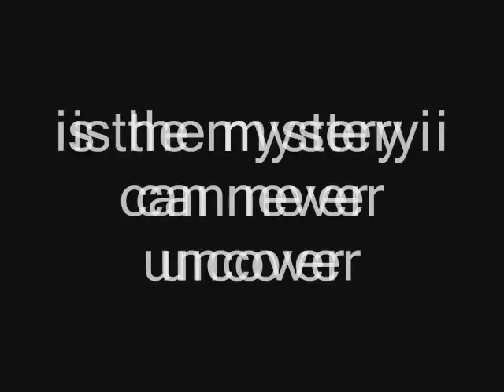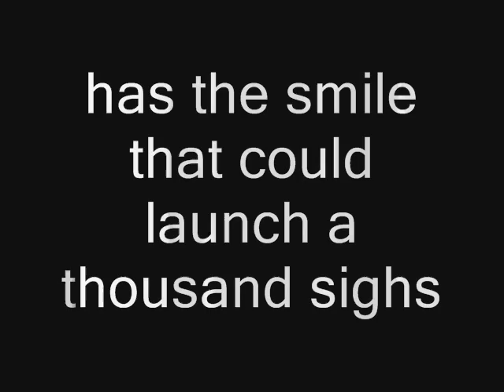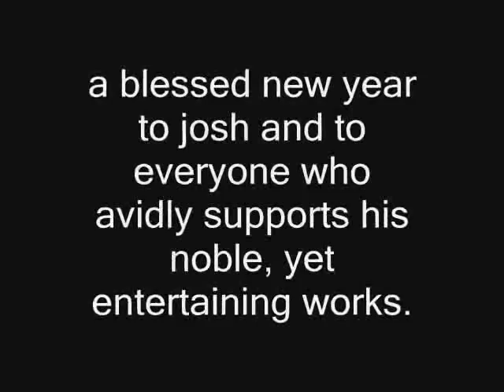josh bernstein-always be my baby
this is my very first uploaded video, could you believe that? anyway, happy new year to all josh bernstein fanatics(like me!). face the coming year with complete aplomb and unbeatable confidence for God is with us all the way! ciao!